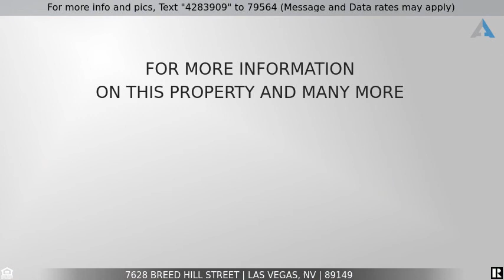Priced at $284,950 - 7628 Breed Hill Street, Las Vegas, NV 89149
TURNKY TWO STORY HOME 3 BEDROOMS, 2.5 BATHS. 2 CAR GARAGE. LARGE MASTER WITH SITTING OR OFFICE THAT COULD HAVE BEEN A 4TH BEDROOM. MASTER WITH LARGE WALK IN CLOSET AT BATHROOM PLUS SEPARATE CLOSET IN THE BEDROOM.  NICE MASTER BATH WITH CORNER SOAKING TUB. ALL NEW CARPET.  NEW EPOXY PAINTED GARAGE FLOOR. VERY CLEAN AND WELL TAKEN CARE OF. EASY MAINTENANCE LANDSCAPING. NICE GATED NEIGHBORHOOD.  A MUST SEE!